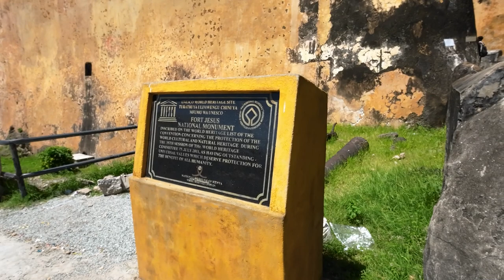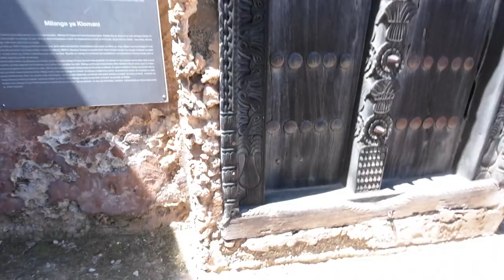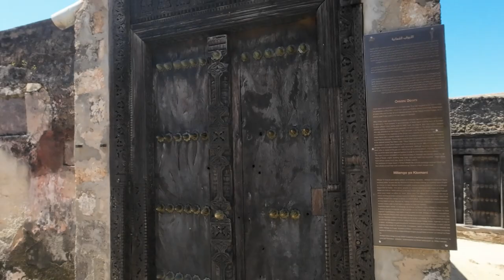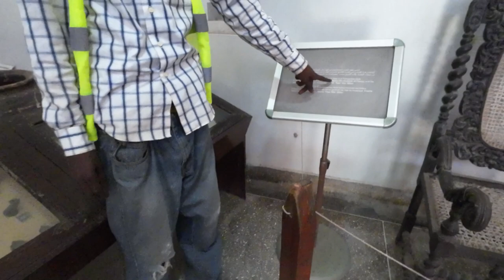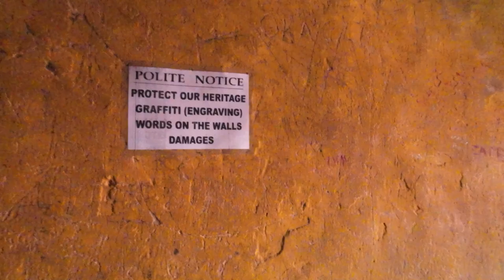Fort Jesus || Mombasa || That’s how ancient is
Walking around fort jesus with tour guide, but after that he wanted to over price the tipp, it was a lot we gave though but not 1000ksh.